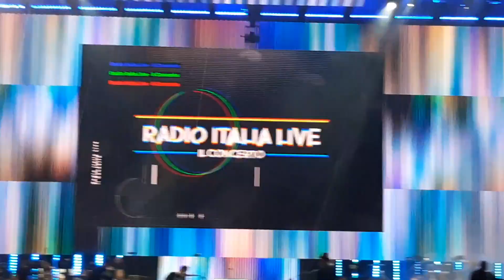Certe donne brillano – Ligabue (Radio Italia Live – Il concerto 2019, Piazza del Duomo, Milano)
28 Maggio 2019
Radio Italia Live – Il concerto 2019
Piazza del Duomo, Milano
20.000 spettatori